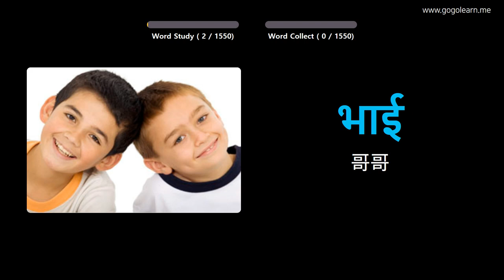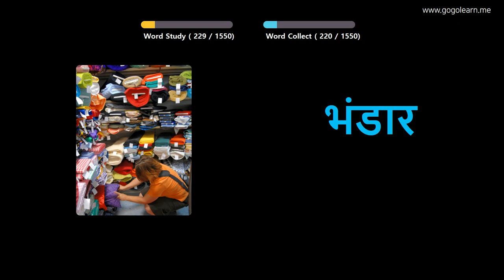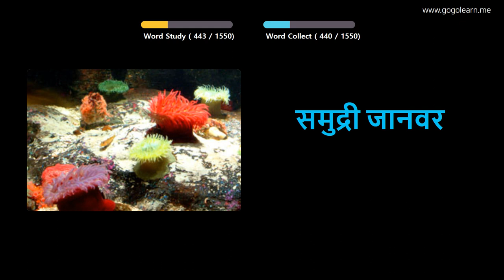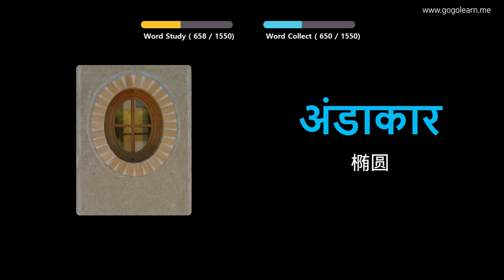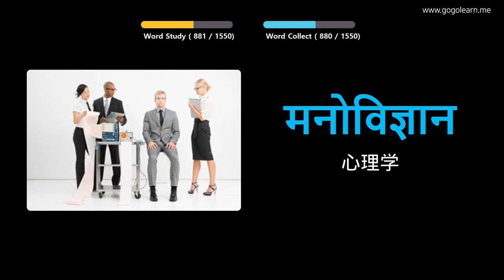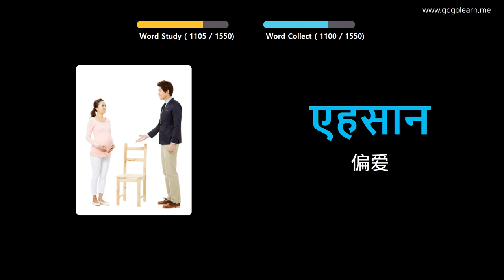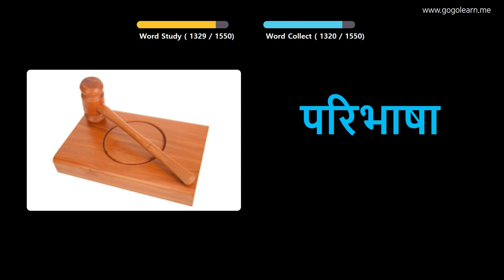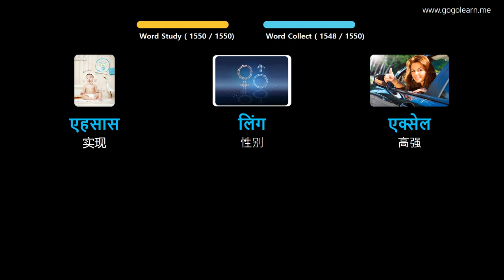通过图片学习印地语|印地语词汇基本 | Golearn